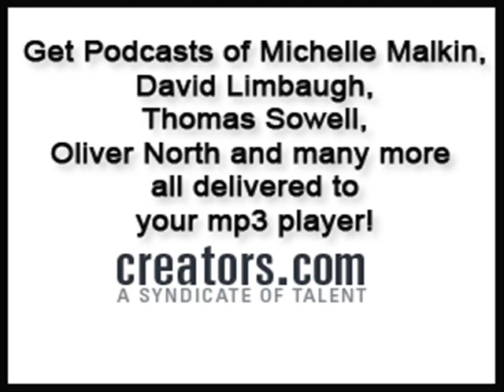How Obama Applies the Alinsky Rules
Obama's Campaign is an incarnation of the Saul Alinsky playbook. Shameless.

IBDeditorials and OutloudOpinion